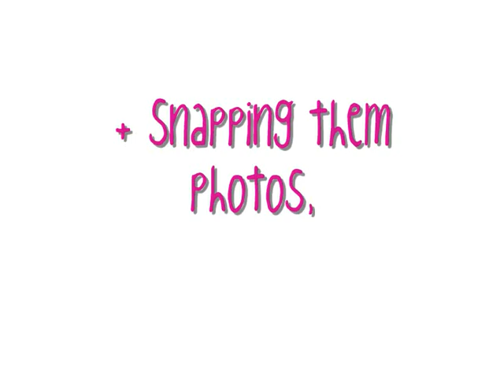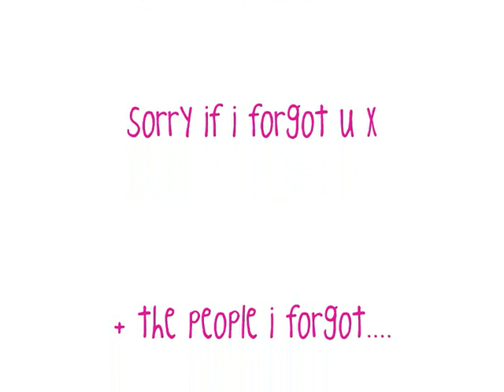Billingham Campus Memories, 2007-2009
A mixture ov the memories thurout the year, x